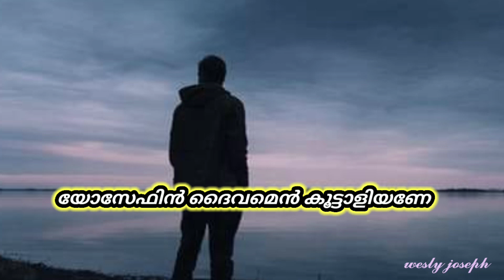ലോകത്തിൻ താങ്ങുകൾ നീങ്ങിപോയിടുമ്പോൾ||wesly Joseph